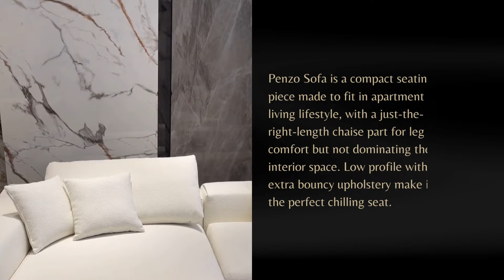Modern Interior | Contemporary Sofa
Penzo Sofa is a modern compact seating piece made to fit in apartment living lifestyle, with a just-the-right-length chaise part for leg comfort but not dominating the interior space. Low profile with extra bouncy upholstery make it the perfect chilling seat.